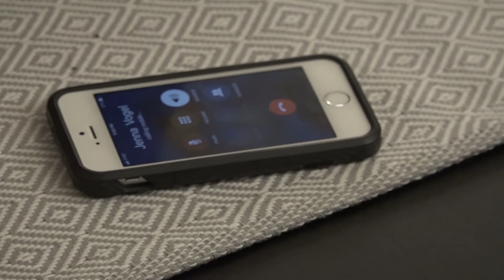"Letter Go" - KPU Season 4: Episode 2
The gang try to figure out what could be in those letters...